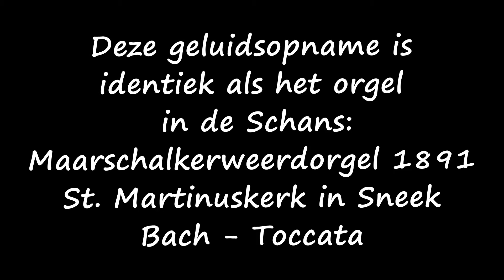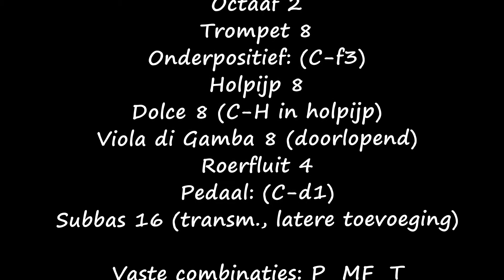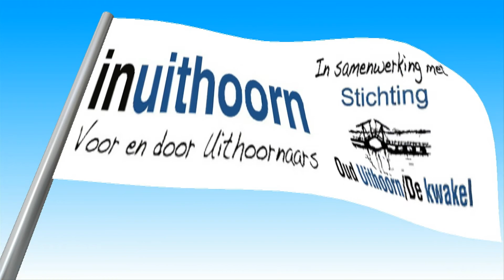kerkorgel de schans